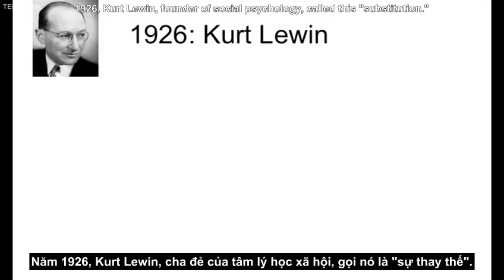TED Vietsub Derek Sivers Tại sao nói trước bước không qua